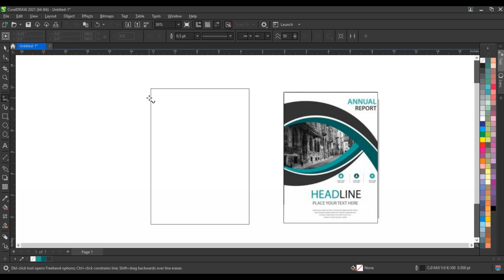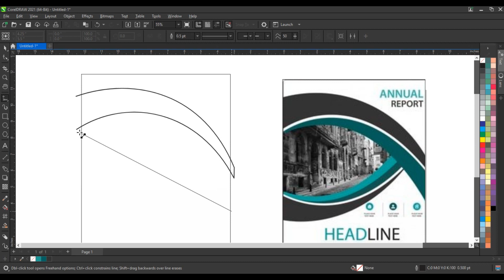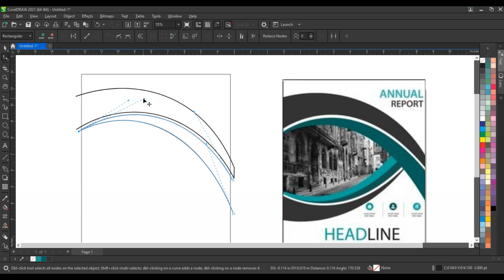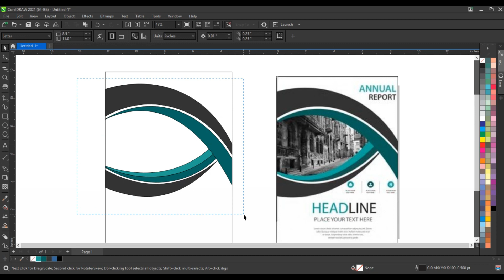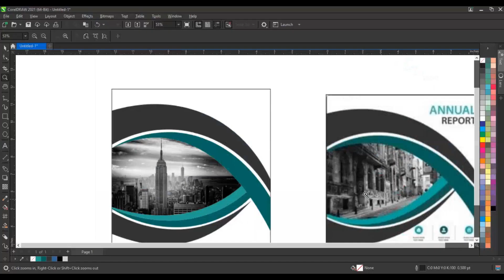How to Make Creative Flyer Design Using Coreldraw - Best For Beginners - Ahsan Sabri